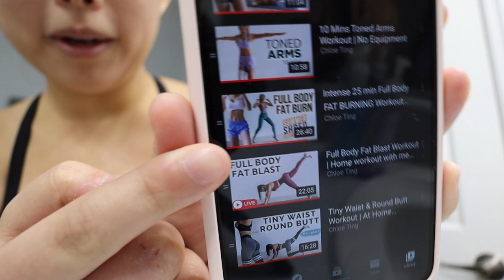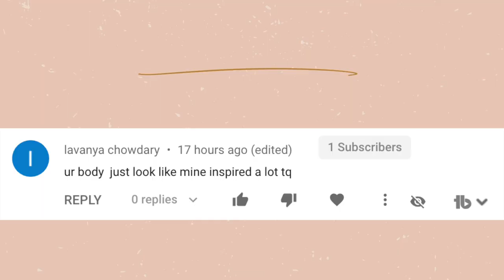My stretch marks. ChloeTingChallenge WEEK 13 UPDATE!!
In this ChloeTingChallenge Update video I show you my stretch marks, share what I did with you, and of course, show you some progress photos. During this time it's obviously hard but I am still trying to eat okay and workout! Let me know how you're doing!

Alex Jayne
3050 Dyer Blvd.